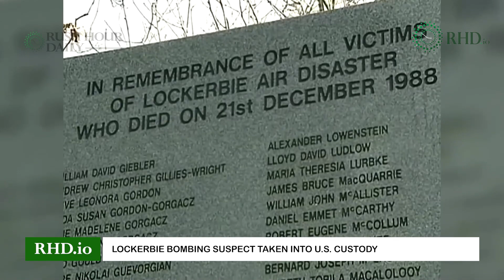RHD NEWS: Lockerbie bombing suspect taken into U.S. custody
U.S. and Scottish law enforcement officials said Abu Agila Mohammad Mas'ud Kheir Al-Marimi, accused of making the bomb that blew up Pan Am flight 103 over Lockerbie, Scotland in 1988, was taken into custody.